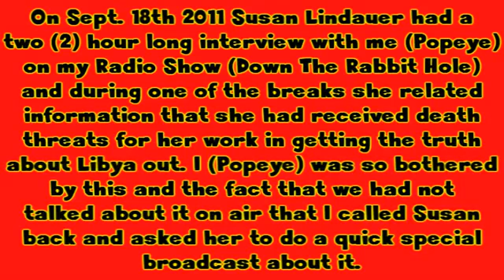Susan Lindauer Gets Death Threats, Says She Will Not Commit Suicide!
Uploaded by NotForSale2NWO on Sep 19, 2011

On Sept. 18th 2011 Susan Lindauer had a two (2) hour long interview with me (Popeye) on my Radio Show (Down The Rabbit Hole) and during one of the breaks she related information that she had received death threats for her work in getting the truth about Libya out. I (Popeye) was so bothered by this and the fact that we had not talked about it on air that I called Susan back and asked her to do a quick special broadcast about it.